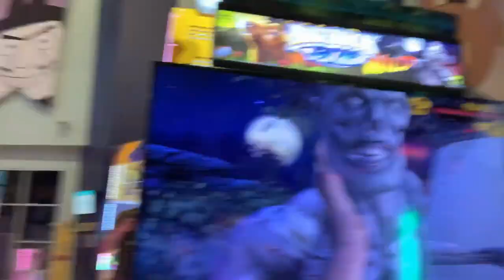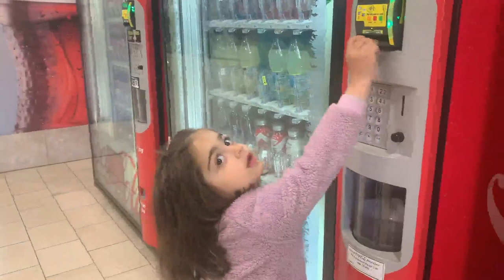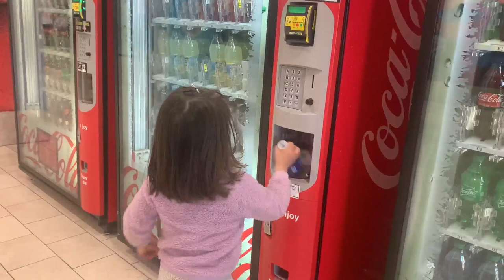Liana daily life 3 years old baby girl having lot of fun